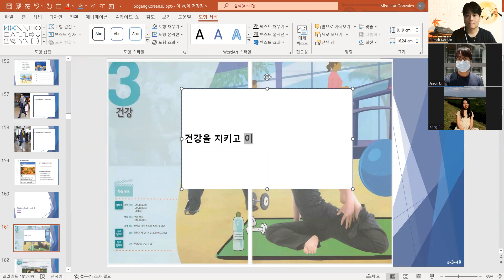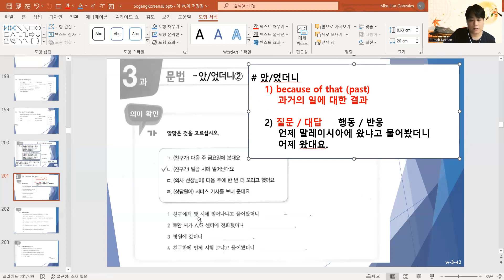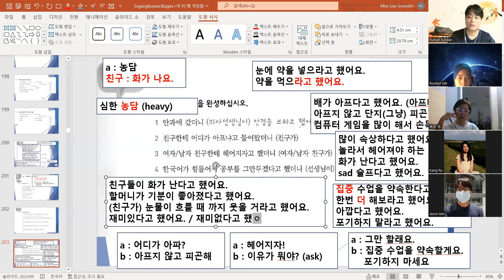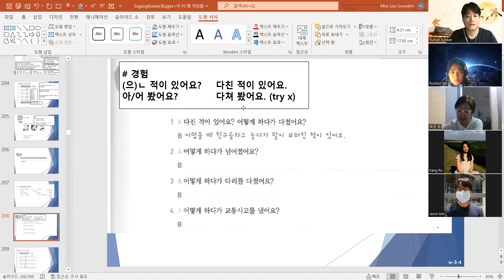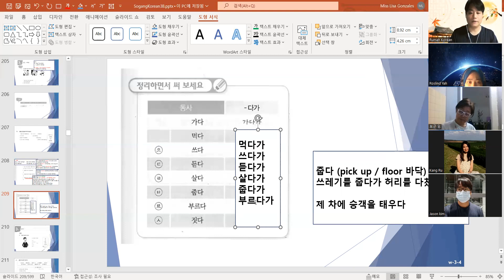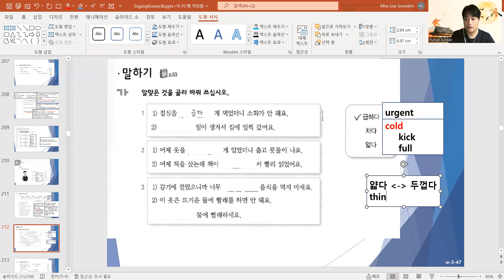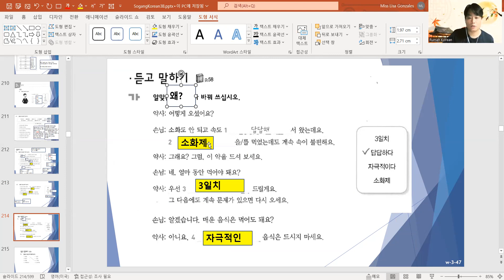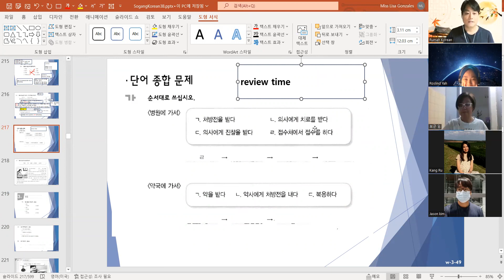🧁 sogangkorean3b unit3 workbook 220912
✍ Just Follow Me (Mon 8pm)